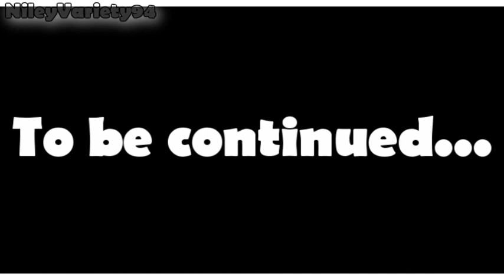Anyone Else But You || Part Five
Soooooo here is part five! Meaning that the story is half over D;
still, tell me what you think! :)

Songs:
"Truth or Dare" by Emily Osment
"Sparks Fly" by Taylor Swift

Peace, Love, & Niley
- Chelsea and Katie :D